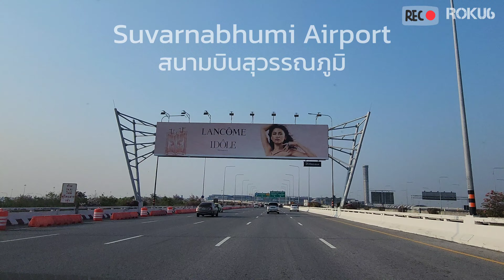Suvarnabhumi Airport | Bangkok | สนามบินสุวรรณภูมิ | Mar-2023